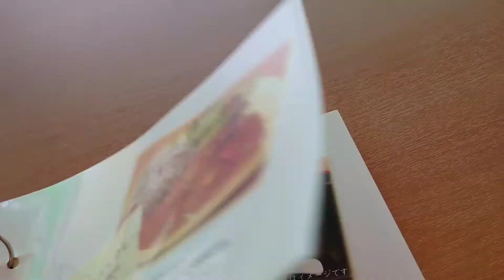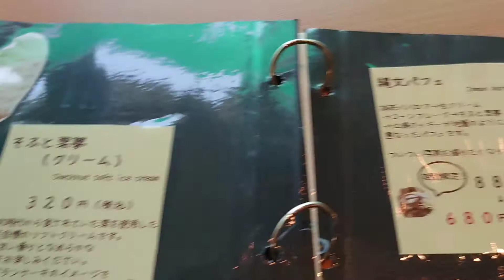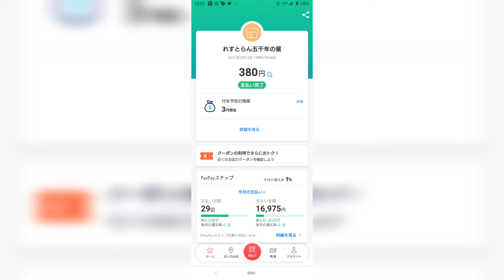縄文パフェ・三内丸山縄文古代飯おにぎり いただく。 三内丸山遺跡館内 五千年の星 さんにて。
お店
GoToEatあおもり食事券対象店

注文したもの
縄文パフェ・三内丸山縄文古代飯おにぎり